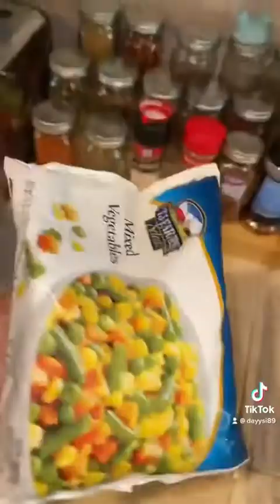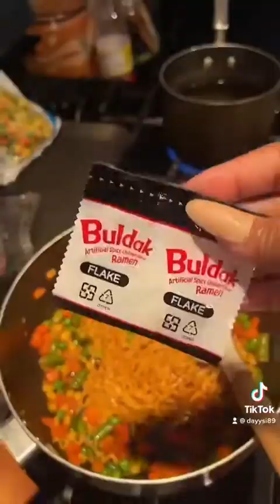No suficiente con los antojos de mi nuera la guera ,ahora tambien yo